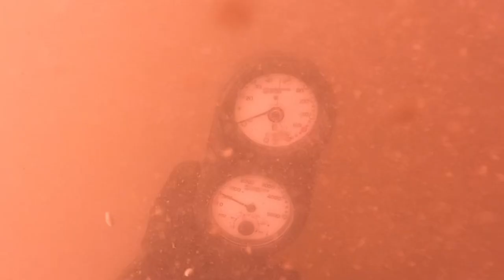Windy Fox River Lure Dive and cleanup- Walleye Fishing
This wasn’t just an ordinary day diving at the Fox River at Voyageur Park…it was a WINDY day! So windy, that nobody really wanted to fish, so I had free reign to go where I wanted to clean up and collect line and lures! I had my buddy Jason Younk and his son Darius Younk with me also.
It was a trip well worth taking and it helped me get stocked back up a little for my lure sales back home.

Hours traveled: 2
Video footage and photos: Ed The Diver and Jason Younk
Cameras used: GoPro HERO8 and iPhone 13 Pro Max
Editing Program: InShot app on iPad
Hours of editing: 5
Songs used from InShot app:

    Musician: LiQWYD

    Musician: LiQWYD

⚠️Warning!
Scuba Diving can be dangerous!  Do not do what I do without the proper training, working equipment or tools!  Stay away from boats and anglers and always display a “Diver Down” flag.